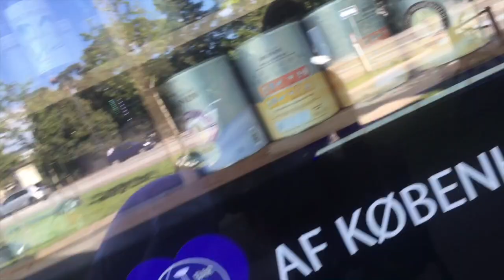TypicalTV! - Når fortiden gør nas